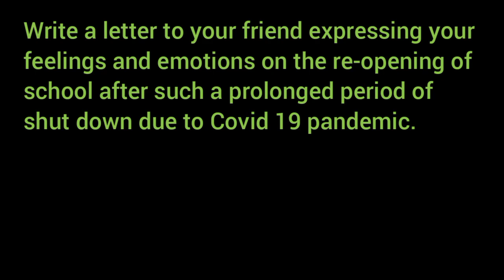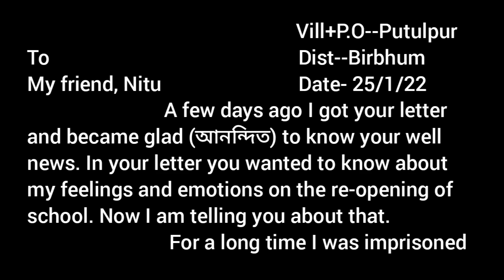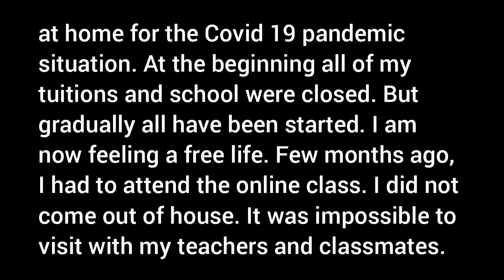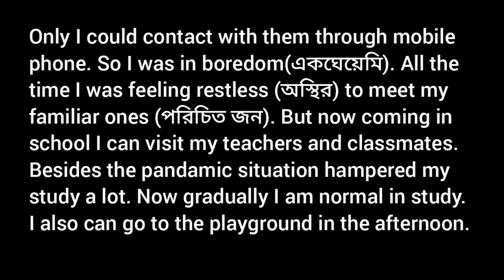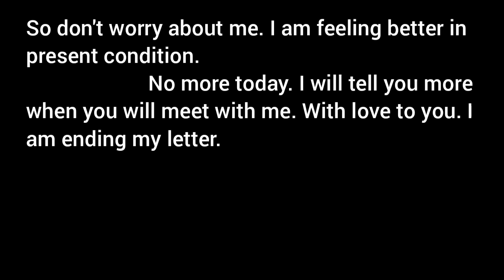letter to your friend expressing your feelings and emotions on the re-opening of school / reopening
Write a letter to your friend expressing your feelings and emotions on the re-opening of school after such a prolonged period of shut down due to Covid 19 pandemic